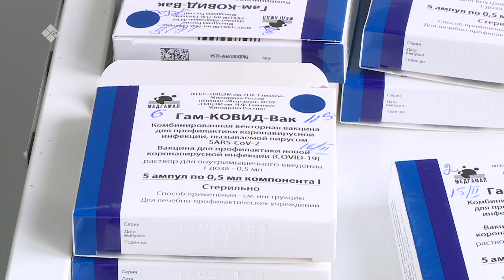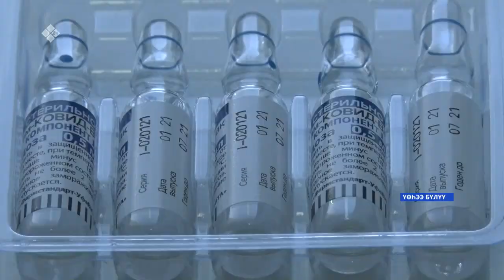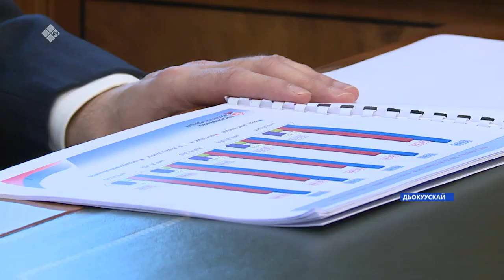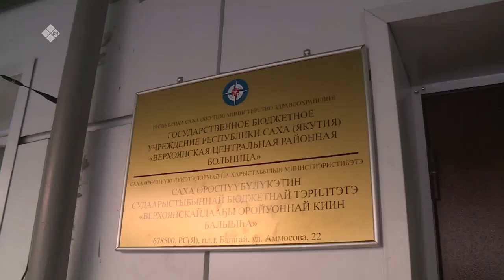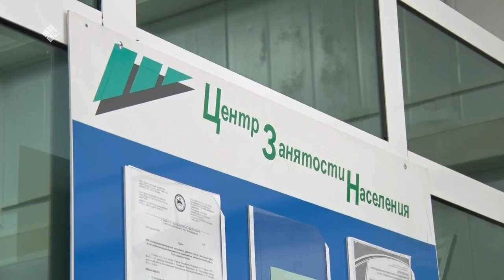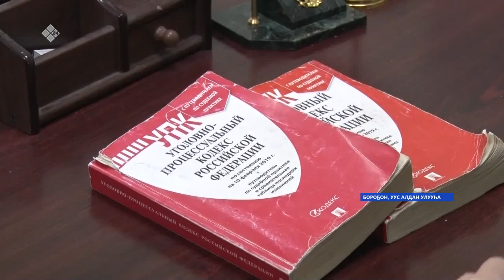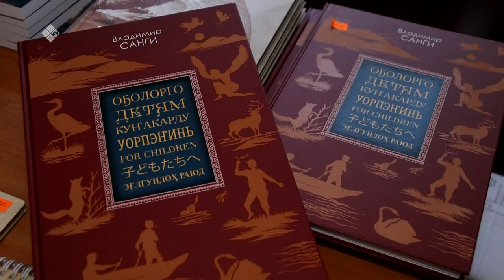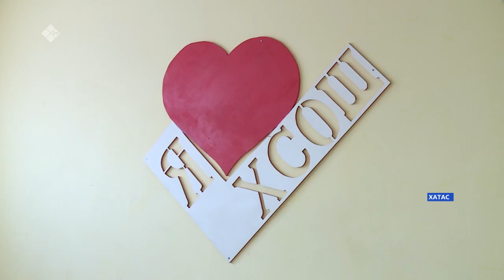«Саха сирэ» информационнай биэрии. Олунньу 18 күнэ, 20:30 ч.